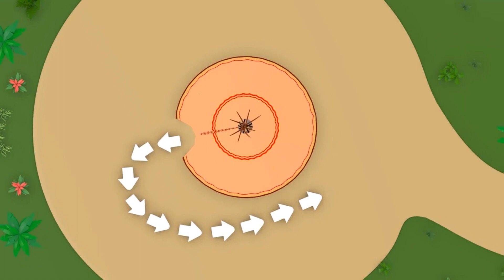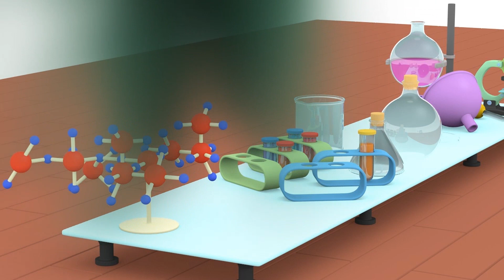Tiny Town - L'école de magie - Apprendre avec Tiny trucks 👶 🚚 Dessin animé éducatif pour enfants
Bienvenue dans la ville des petites voitures ! Un dessin animé éducatif et amusant pour les enfants. Jouons avec la Voiture de Police, le Camion de Pompier ou l'Ambulance et les véhicules de construction comme la Grue, le Bulldozer ou la Tractopelle.

➢ Apprends les chiffres avec Dino, Ethan, Ted et les Tiny Trucks